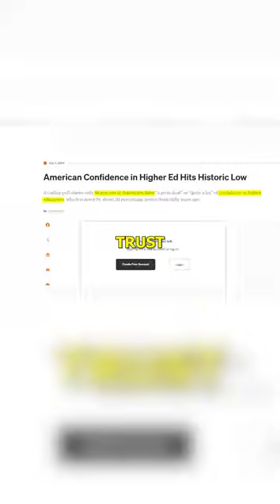Will Lacking U.S Education Be America's Downfall?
TITLE AND DESCRIPTION OF VIDEO

Want to boost your content strategy and define a concrete vision for your life? Or just want to pick my brain regarding these various issues? Book a consulting call with me! Let's fine-tune your approach, answer your questions, and brainstorm together:

If you are or represent the copyright owner of materials used in this video and have a problem with the use of said material, please send me an email, , and we can sort it out.